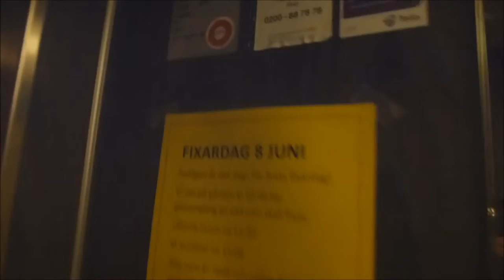1983 KONE Traction elevator in Helsingborg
Capacity - Maxlast: _Kg (_lbs.) - _ Persons
Floors - Våningar: 5 = [K] E 2 3 4

Location - Address: ??? Helsingborg SWEDEN - SVERIGE